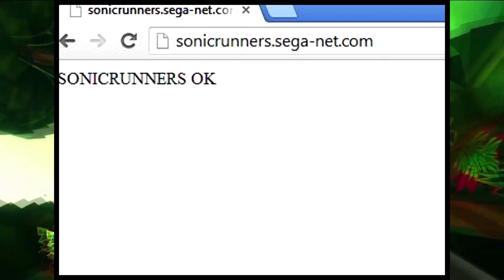All Sonic Runners Credible News | Official Sonic Runners News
Thank you everyone so much for watching! I really appreciate everyone of you guys.